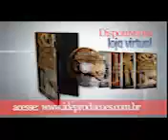segunda 18 14 março whatapp